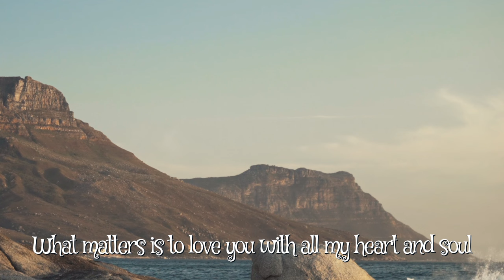I OFFER MY LIFE | BETH CRESPO | VIDEO PRODUCTION: NICK CIANFARANI